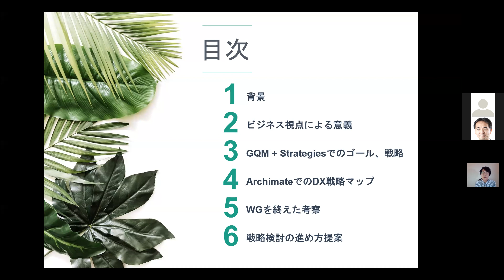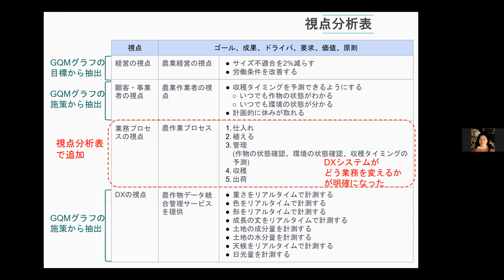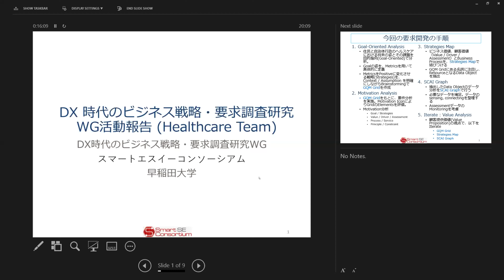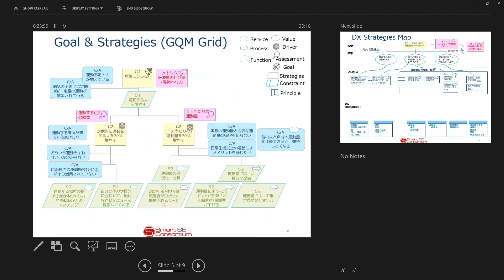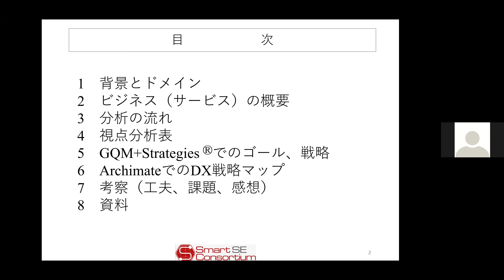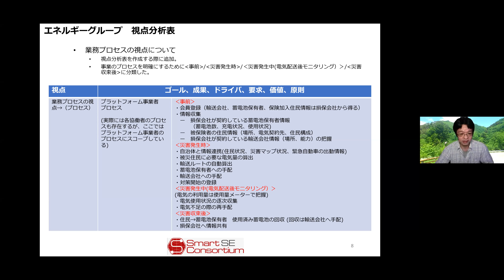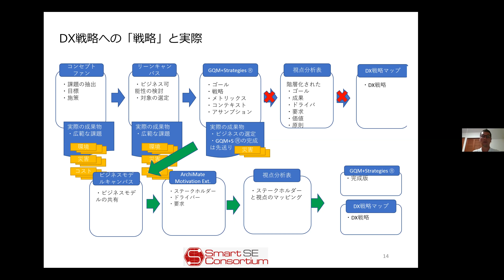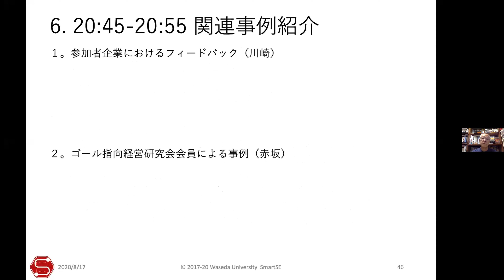DX化に向けたビジネス戦略・要求の調査研究成果報告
調査研究WG参加者, スマートエスイーコンソーシアム：DX化に向けたビジネス戦略・要求の調査研究成果報告, スマートエスイーセミナー: DX時代のビジネス戦略・要求, 2020年8月17日